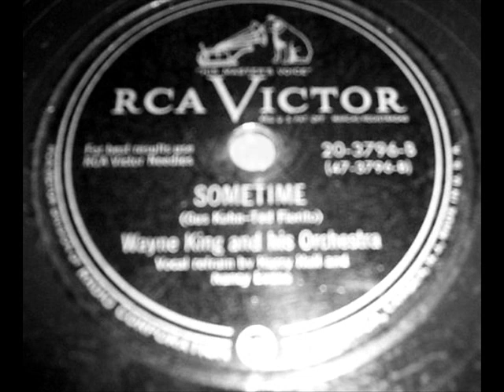Sometime by Wayne King & Orch. on 1950 RCA Victor 78.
RCA Victor record# 20-3796. Flip-side is "You Are My Love".